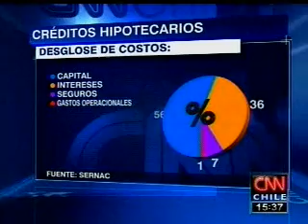Estudio seguimiento Crédito Hipotecario.wmv